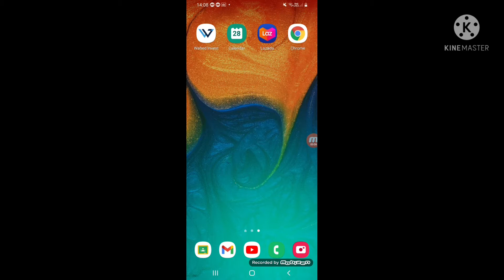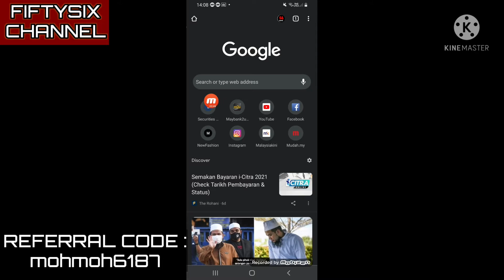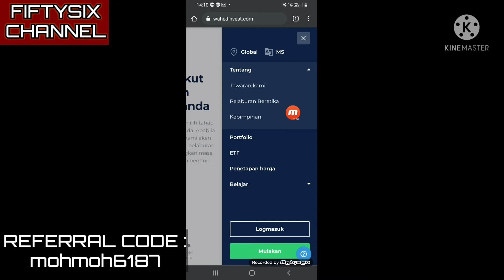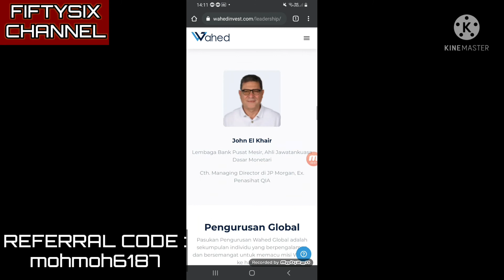WAHED INVEST #5 | WAHED INVEST HARAM & TAK PATUH SYARIAH?! | JULY'21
“WAHED INVEST HARAM & TAK PATUH SYARIAH?!” ADALAH KUPASAN, PENDAPAT & PANDANGAN PERIBADI AKU BERDASARKAN ILMU YANG AKU DAPAT DARI

TERIMA KASIH

⛔️NOTICE⛔️

♬ MUSIC CREDIT ♬

Title:
Artist: